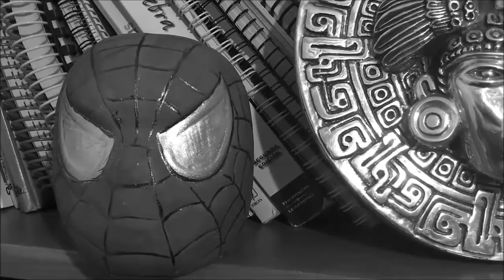Retos Globales CELD. Reto 2: "Sin Hilos en la Lengua"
Convocatoria Retos Globales CELD.
Concursante: Germán Mendoza Montesinos (Estado de México)